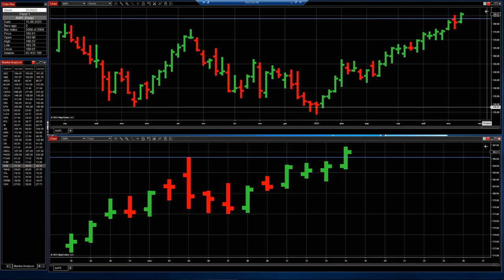Акції AAPL: Трейдинг з ризиком I Apple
Практичний курс, який допоможе вам отримати реальний досвід роботи на фондовому ринку VIX&GreeX